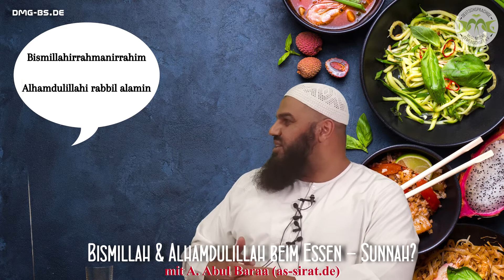Ahmad Abul Baraa - BISMILLAH & ALHAMDULILLAH BEIM ESSEN SUNNAH?